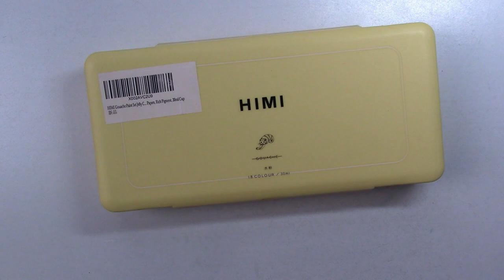MIYA HIMI jelly cup GOUACHE // Review and painting demo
I couldn't resist any longer and finally got myself a box of Miya Himi gouache to try. They are a lot of fun to play with.

It helps my channel to be discovered and grow.

If you like my art, here's where you can purchase it

*SUPPLIES:
- Miya Himi jelly cup gouache
- Strathmore mixed media toned grey sketchbook